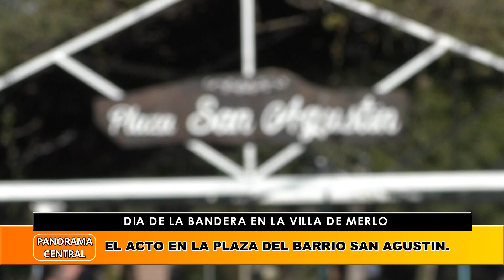Día De La Bandera En La Villa De Merlo: El Acto En La Plaza Del Barrio San Agustín.